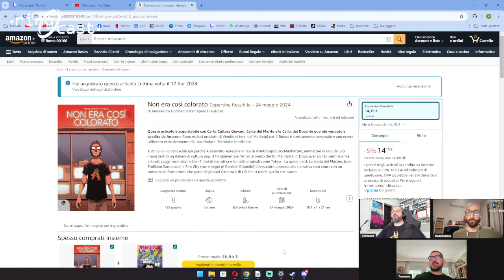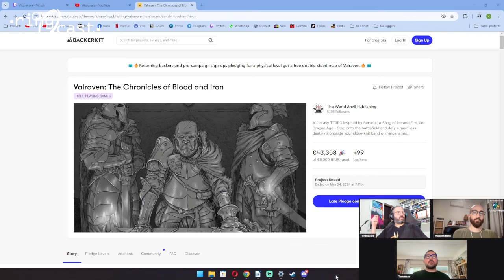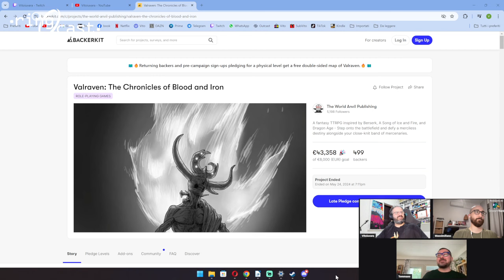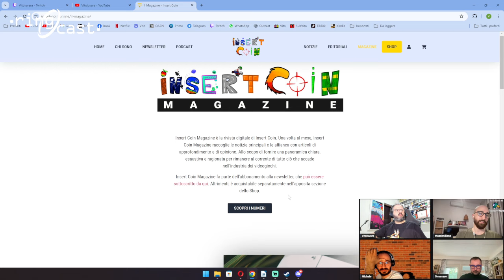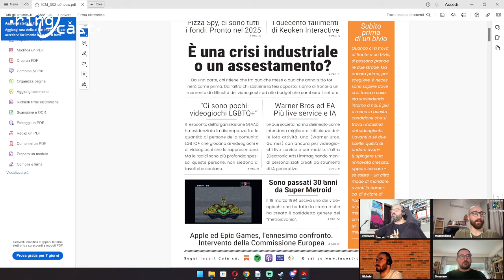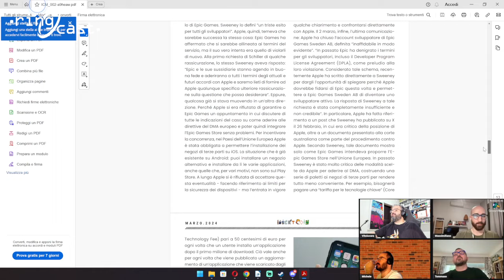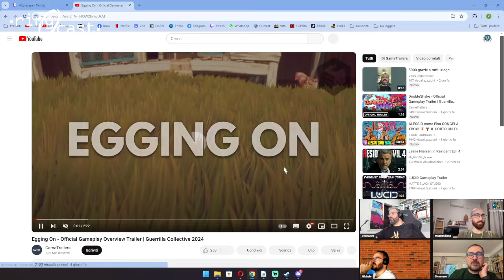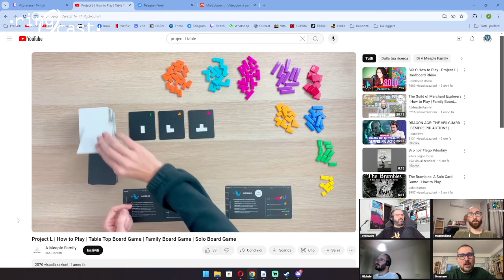RingCast Episodio 156 Unedited - Gli annunci di Giugno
Come ogni anno arriva il momento degli showcase estivi e come ogni anno ne usciamo sfiancati. Quest'anno Xbox ne esce come il netto vincitore, cone opinioni più divise su Summer Game Fest, show indie, Ubisoft e PC. In questo episodio vi diamo uno sguardo d'insieme, ma parliamo anche di gente che lancia massi sulle porte, quanto sia difficile vendere una casa e come mai alla fine convenga fare il cassiere al supermercato.